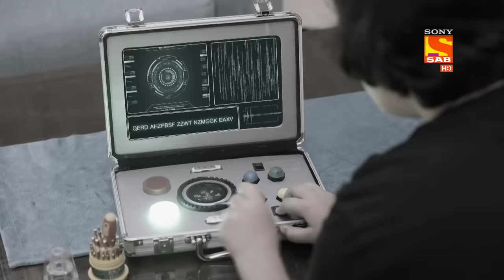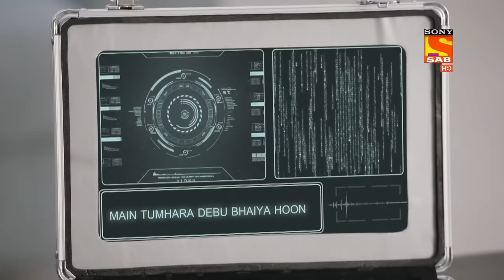Baalveer और Vivaan ने फेरा Ray के Plan पे पानी | Best Of Baalveer Returns